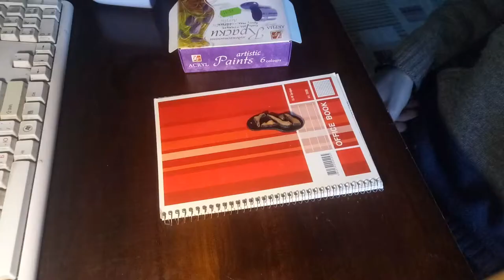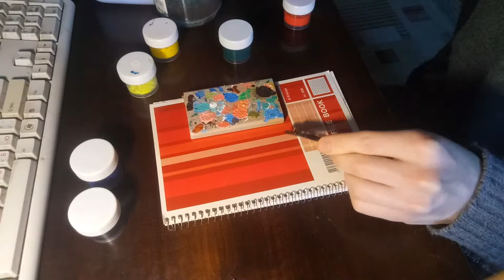Кулон из фанеры своими руками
Нихром: ali.pub/2e7bhk
Дрель: ali.pub/36556w